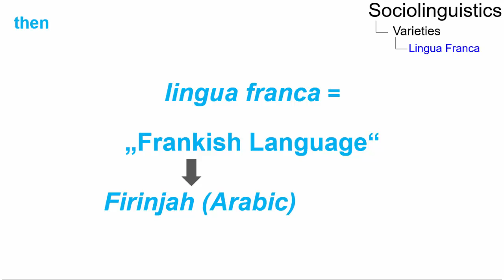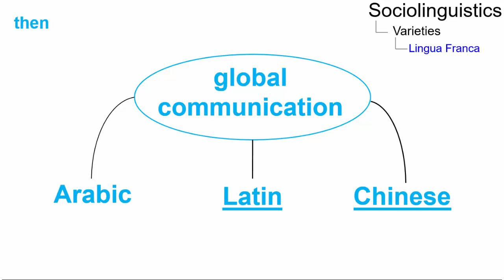SOC_010 - Linguistic Micro-Lectures: Lingua Franca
In this short micro-lecture, Xenia Hering, one of Prof. Handke's students, talks about Lingua Franca, a vehicular communication form that arises through language contact.